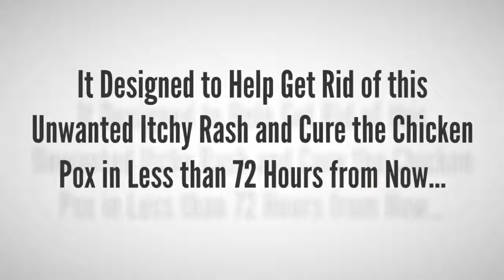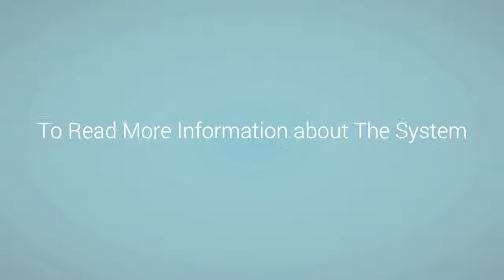Fast Chicken Pox Cure System - How to Cure Chicken Pox in 3 Days or Less?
What is Chicken Pox?
Chicken pox is a highly contagious disease caused by varicella zoster virus.
Symptoms of chicken pox often appear about 10 to 20 days after patient is exposed to the virus. The symptoms are often seen as… mild fever, fatigue, small blisters appear all over the body – these blisters appear within a few days, then dry and scab.
Chicken pox is spread from person to others through direct contact with vesicles or through the air.
Most people always think of the chicken pox being a “mild” disease that happens amongst children and that it is generally harmless. This is a harmful mistake that a lot of people make. Chicken Pox can be very dangerous, especially if left untreated.
There have been many serious complications known to occur form chicken pox, such as a bacterial skin infection, scars, pneumonia (lung infection), or encephalitis (brain damage), or even death.
About 1 in every 3000 adults with chicken pox will die from the infection. About 9000 people are hospitalized each year from chicken pox infections. Unborn babies whose mothers get chicken pox in the middle of the pregnancy may have birth defect.
Please do NOT underestimate the severity of this disease. As you can see, the chicken pox is not something you want to ignore or wait to go away.
If you are looking for an easy and effective way to cure the chicken pox without having to resort to any sort of drug, harmful lotion, or having to “sit and wait” for the symptoms to go away on its own…
The Fast Chicken Pox Cure System will help you.
This is a proven step-by-step system that works for anyone… a child suffering from the chicken pox, a teenager, an adult, a pregnant woman or a senior…
In 3 days or less with Fast Chicken Pox Cure system, you will…
1. Cure the chicken pox naturally.
2. Eliminate this unwanted itchiness instantly.
3. Get rid of all chicken pox related symptoms, such as: fever, fatigue, body aches, coughing, and loss of appetite.
4. Prevent chances of any ugly scars appearing.
5. Stop worrying about your child’s health, get them back to school and be able to enjoy everyday normal life again…  and so much more…
You can read more detail about the Fast Chicken Pox Cure system